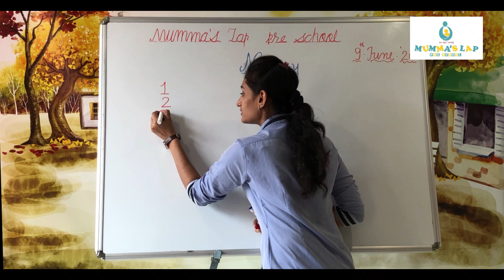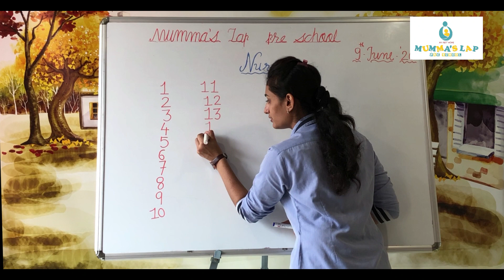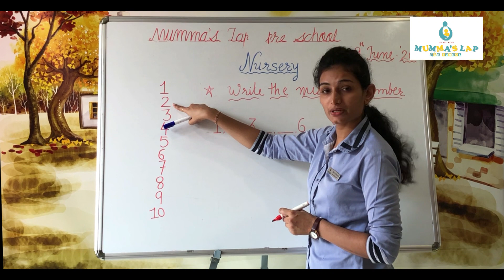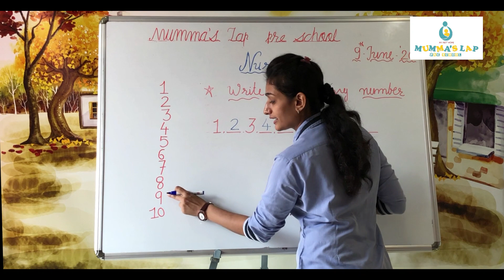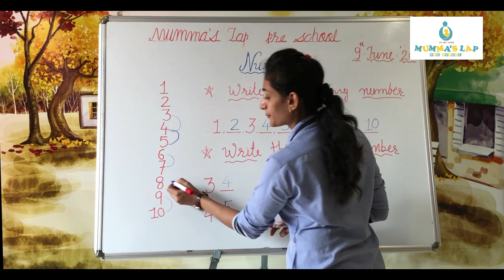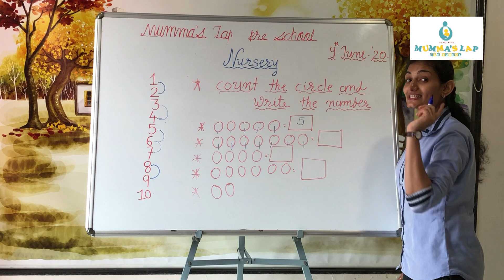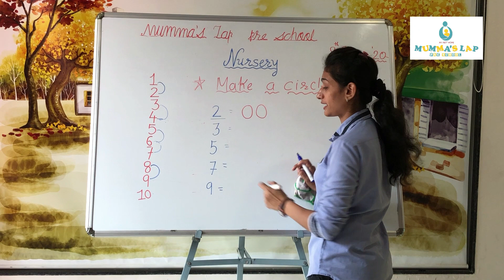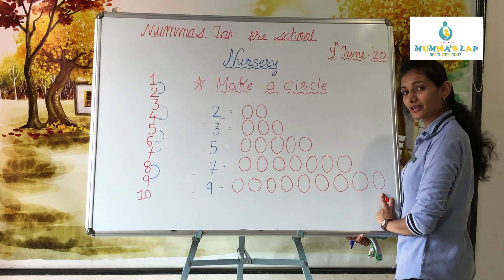ENGLISH MEDIUM NURSERY:EXPLANATION AND WRITING OF 1-10 NUMBER(AFTER,MISSING AND MATCHING NUMBERS)